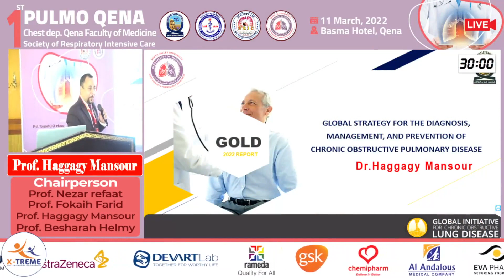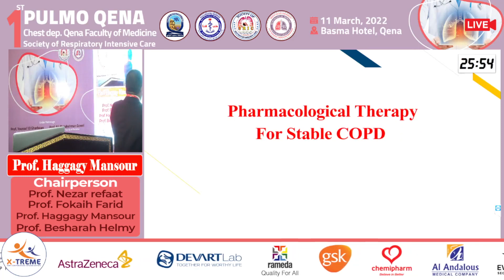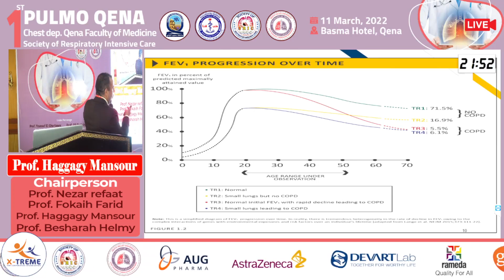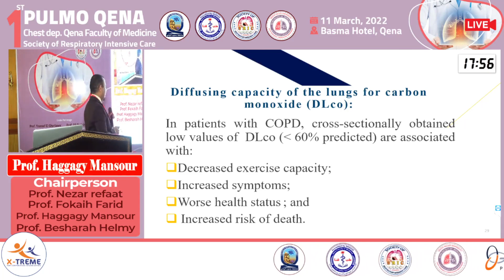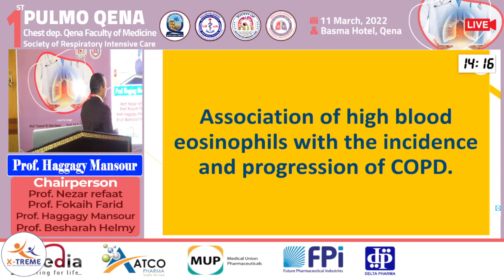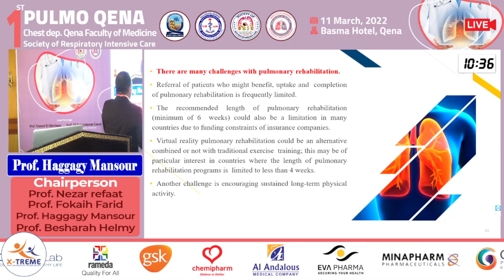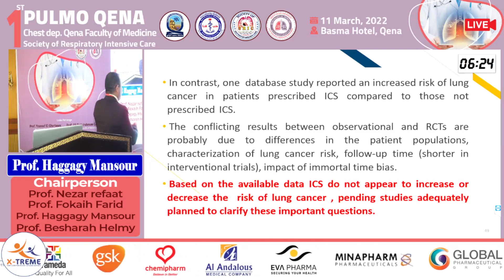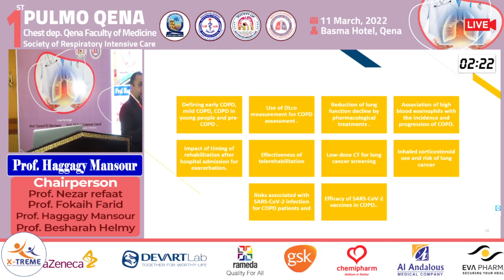Prof. Haggagy Mansour - GOLD 2022 Update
Conference Name : 1st Pulmo Qena
Date of Conference : 11 March 2022
Basma Hotel, Qena , Egypt